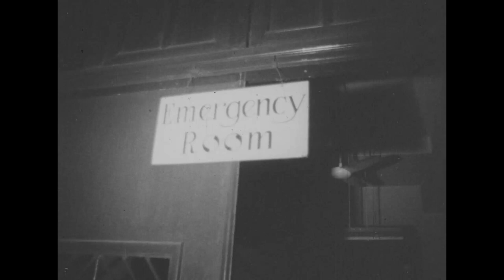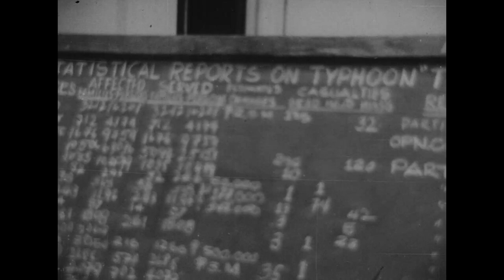Documentary Film on Typhoons ([1970], Philippine Red Cross, Silent)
Raw footage showing the impact of Typhoon Titang (also known as Typhoon Kate) in the Philippines. Scenes show the destruction caused; families made homeless by the storm; and the Philippine Red Cross response co-ordinating the distribution of relief goods. Estimated date taken from the date of Typhoon Titang, which hit the Philippines in October 1970. The film ends abruptly.

00:00 Footage of destruction caused by Typhoon Titang filmed from inside car.
01:22 Arrival of helicopter; crowd greeting official visitor [statesman?].
02:14 More scenes of homes destroyed; people carrying materials to repair houses; clearing roads.
03:05 Loading relief goods for distribution into helicopters (Marines HMM-164 US Air Force Squadron [awarded the Philippine Presidential Unit Citation for their service]); [briefing session?].
03:56 Treating wounded in emergency room; patients waiting to be treated.
04:47 Aerial views of floods; flooded roads; displaced families.
06:17 [Official presentation of cheque for relief work?]
06:57 Philippine National Red Cross Clothing Bank making and sorting clothing and linen for distribution; relief goods from other national societies waiting to be distributed.
08:45 Loading more goods into helicopter for distribution; planning distribution; address by [Philippine Red Cross Secretary-General?].
11:20 Communications within the Society.

Year: [1970]
Copyright: The Philippine Red Cross [assumed]
Country: The Philippines

Original format: 16mm black and white silent acetate film - incomplete. Digitised in 2021.
File name: c01273.mp4

This film has been published with the kind permission of the Philippine Red Cross.

ID No. 2345 Component No. 503, c01273